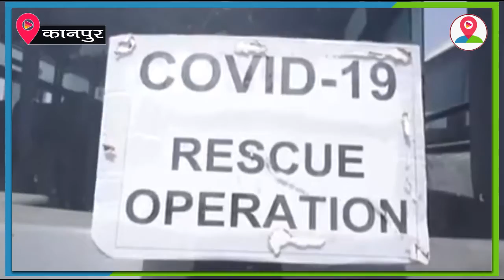योगी के आदेश के बाद बदले कानपुर प्रशासन के रंग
आप देश के किसी भी नेशनल हाईवे पर चले जाइए, आपको हर तरफ मजदूर पैदल चलते हुए अपने घर की ओर आगे बढ़ते हुए दिखाई देंगे, ना उन्हें खाने की फिकर है ना किसी और की, बस उन्हें अपने घर जाना है। कोई ट्रक का सहारे है तो कोई किसी और साधन के सहारे! अब औरैया दुर्घटना के बाद सूबे के मुख्यमंत्री योगी आदित्यनाथ एक्शन में दिख रहे है और जिला प्रशासन अब इन गरीबों का हाल लेने को मजबूर. कानपुर जिला प्रशासन द्वारा 500 से ज्यादा बसों की व्यवस्था की गई है गरीब मजदूरों को उनके घर तक पहुंचाने के लिए लेकिन यह बसें भी नाकाफी साबित हो रही है क्योंकि मजदूरों की संख्या लगातार बढ़ती जा रही है। लखनऊ का बॉर्डर बंद होने के बाद तो कानपुर में कई लाख मजदूर इकट्ठा हो गए, ऐसे में कानपुर प्रशासन के सामने भी उन्हें उनके घर तक पहुंचाना एक बड़ी चुनौती बन चुकी है।(ओएस इंस्पेक्टर बोल रहा है कि बॉर्डर सील है) अब देखना होगा कानपुर जिला प्रशासन इन गरीब मजदूरों के साथ कितना इंसाफ कर पाता है?